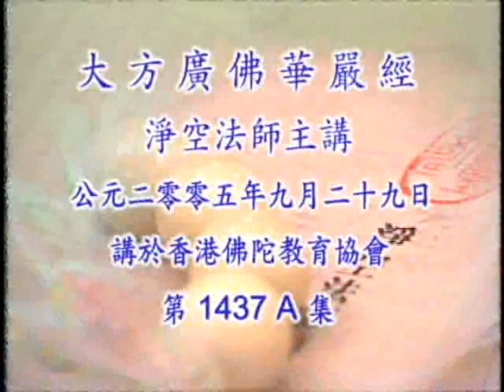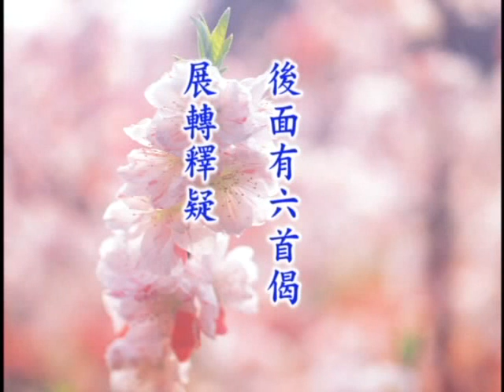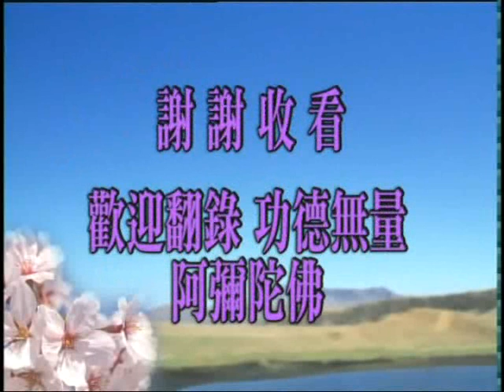大方廣佛華嚴經 （十）菩薩問明品 1437a－淨空法師